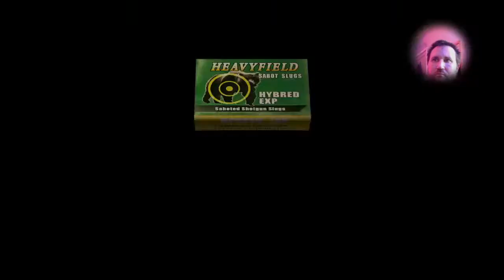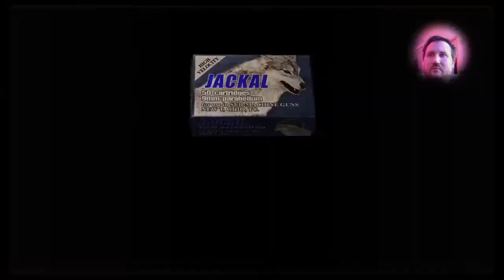CAN LEON SURVIVE RE4 ( Road to RE4 Remake)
I do music reactions and occasionally do some video game content such live playthrough streams